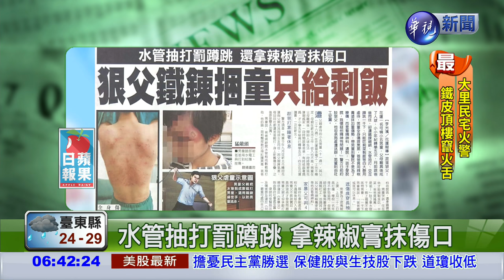狠父鐵鍊捆小五童 竟只給剩飯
狠心爸爸，花蓮一名可憐小五男童，父母離異後、成了人球，和爸爸住在一起時，被爸爸用鐵鍊綑綁、水管抽打、還罰他交互蹲跳一千下、甚至只讓他吃剩菜剩飯、根本是以酷刑虐待，男童全身傷痕累累，男童為了遮掩被抽打的傷痕，特意穿長袖上課，但臉上的傷遮不住、被老師發現通報社工。